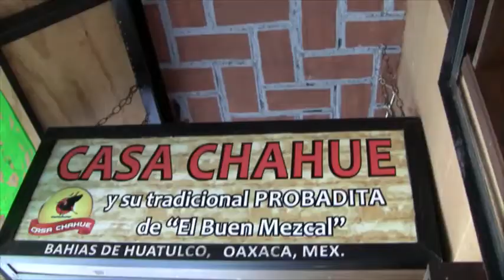XVI ANIVERSARIO DE ECMC NOTICIAS MÉXICO Y RADIO SUPERACIÓN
En una reunión presencial y virtual que llevamos a cabo este 25 de julio de 2020 con parte del equipo que integra Editorial Corporativo de Medios de Comunicación y Radio SUPERACIÓN "Medio y Voz de los Grupos Vulnerables", empresas que fueron fundadas el 23 de julio del año 2004, llevamos a cabo un programa especial de aniversario.

El gerente y director general de ECMC, licenciado Cornelio Merlin Cruz y la arquitecta Montserrat Toribio dieron a conocer brevemente la historia de trabajo de ECMC y Radio SUPERACIÓN que durante 16 años se mantiene informando y transmitiendo digitalmente programas con contenido social y música con sensibilidad auditiva.

Presentes de manera virtual y compartiendo este festejo de aniversario estuvieron los destacados periodistas Faisal Metne Junior y Juan Pablo Peralta, representantes de ECMC NOTICIAS MÉXICO y RADIO SUPERACIÓN en São Paulo Brasil y Buenos Aires Argentina respectivamente.

Participando también la extraordinaria interprete de música pop Rocio Vásquez, co conductora del programa ROMÁNTICAMENTE CONTIGO que se transmite los jueves de 7 a 8 de la noche por Radio Superación.

Y en oficina de ECMC NOTICIAS MÉXICO contamos con la presencia de un extraordinario amigo, el Teniente Manuel Guzmán García, Comisionado Presidente de la Comisión Iberoamericana de los Derechos Humanos para el Desarrollo de las Américas.